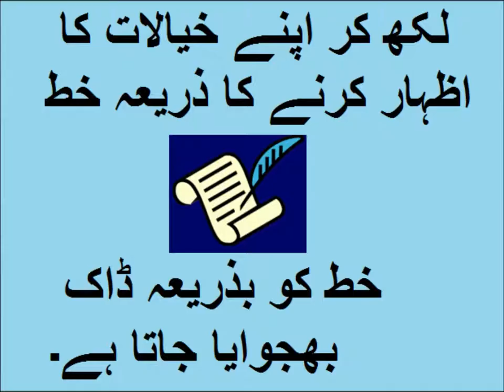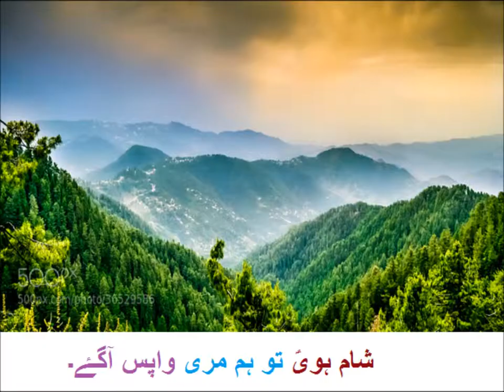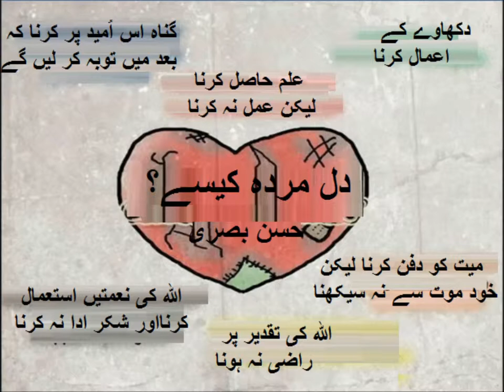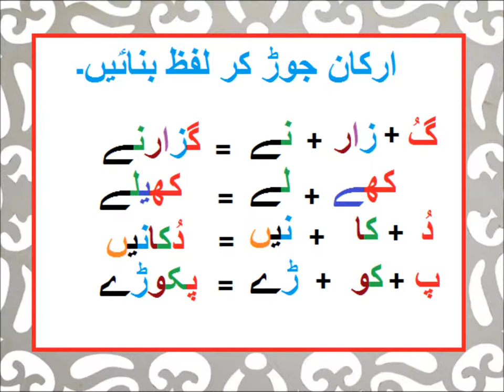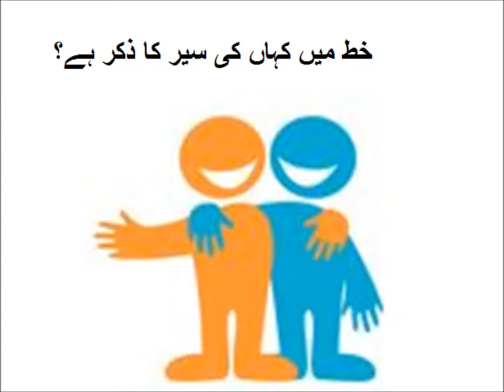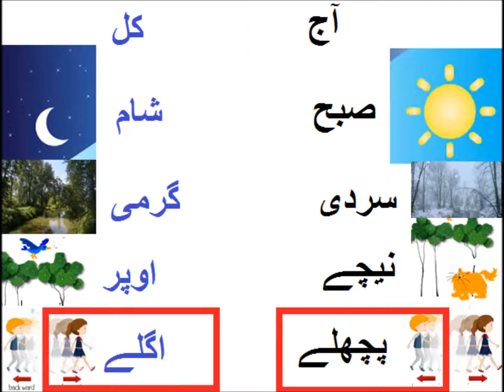Urdu Kahani/اردو کہانی مری کی سیر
Class 3 Urdu sabaq 45, Urdu story Murree Ki Sair ,اردو کہانی مری کی سیر